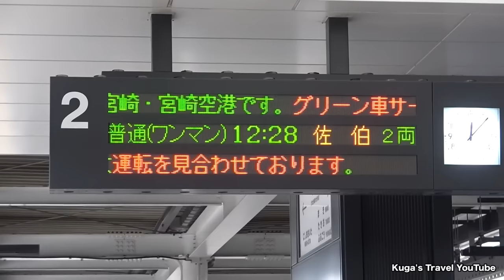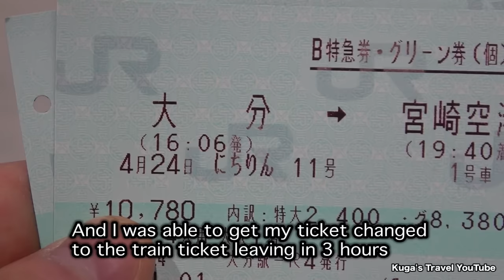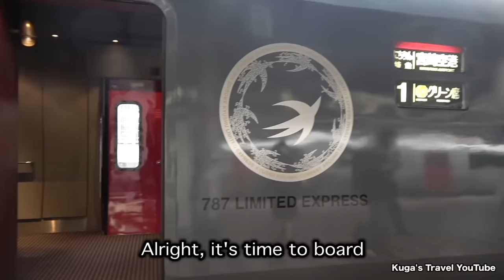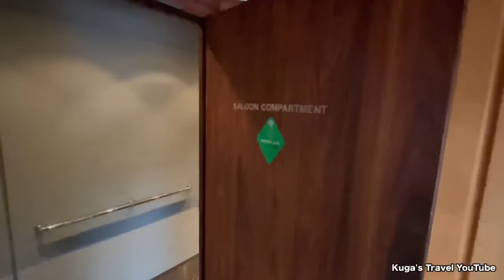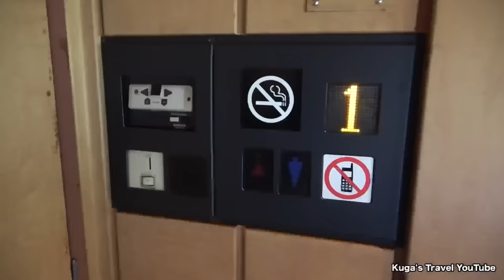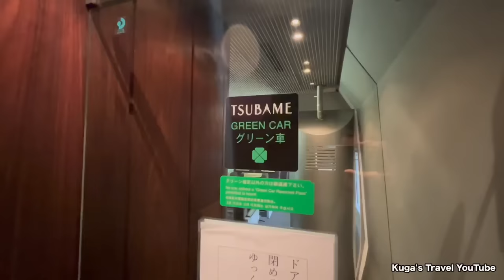Riding Japan's Longest Luxury Compartment Train in Kyushu || Oita→Miyazaki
◆JR Kyushu NICHIRIN Saloon Compartment (Oita→Miyazaki)